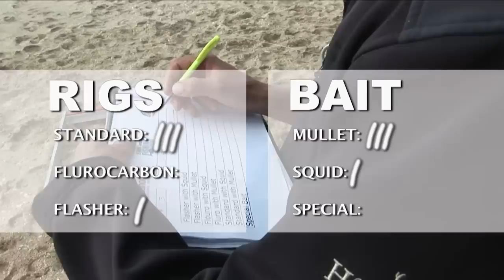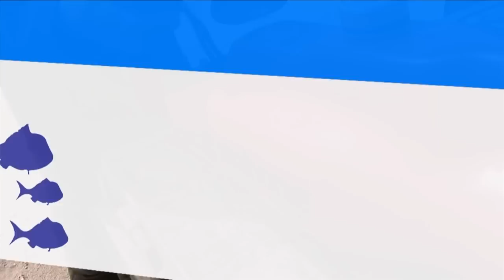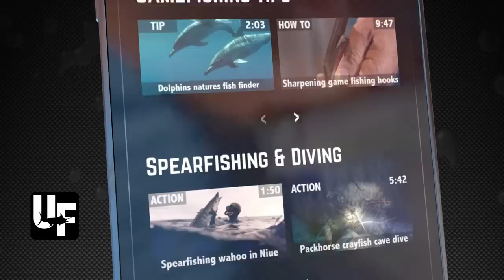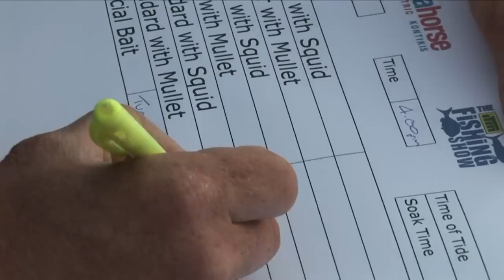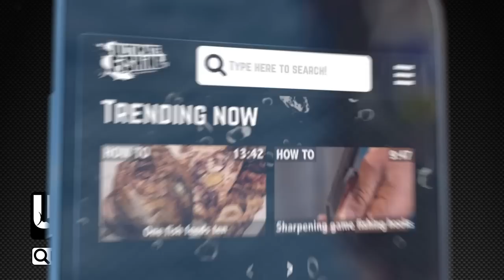Fishing experiment. What is the best bait? Does Fluorocarbon increase catch?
What is the best bait? Does fluorocarbon leader catch more fish?? Do flashers on hooks increase the catch. This fishing experiment seeks the answers to these fundamental fishing questions. While fishing off the beach using a kontiki and a surfcaster.